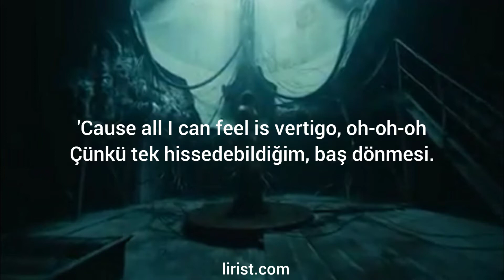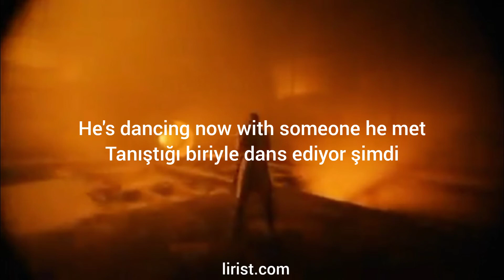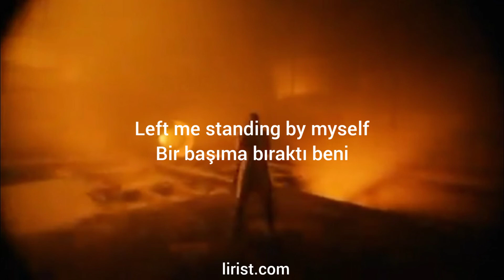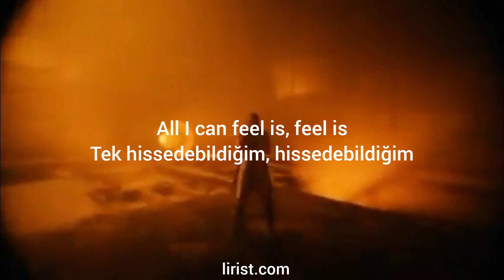Alice Merton - Vertigo Türkçe Çevirisi (İngilizce - Türkçe Altyazı)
"Learning to ignore things that you can't change is one of the greatest paths to inner peace."